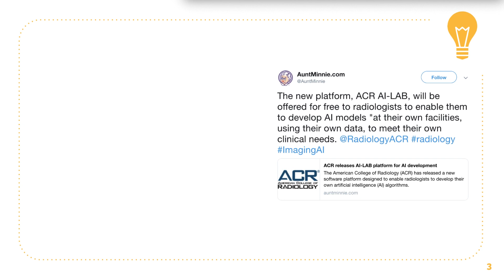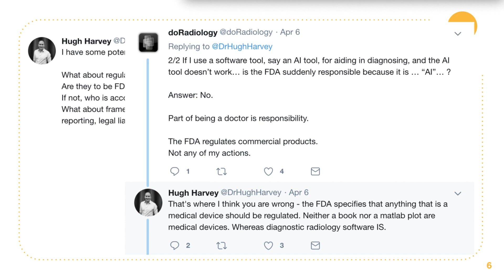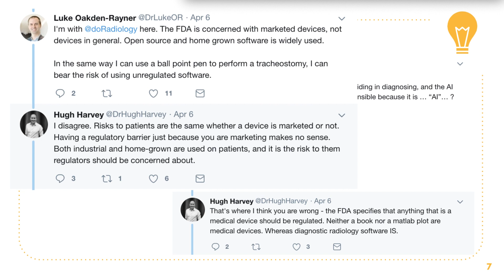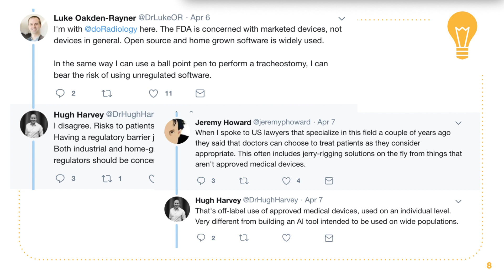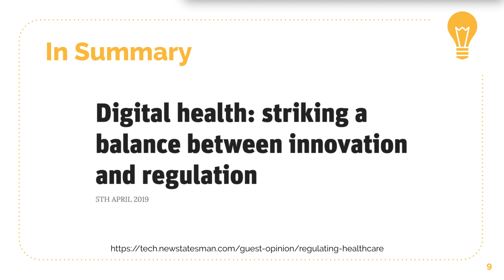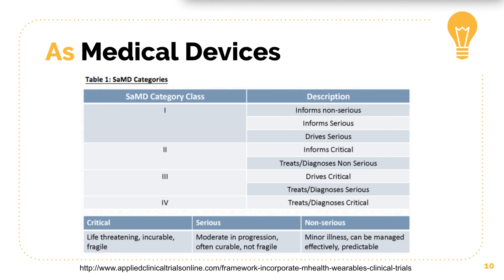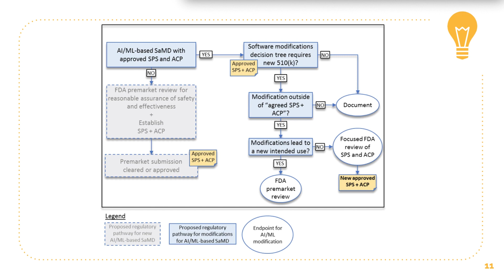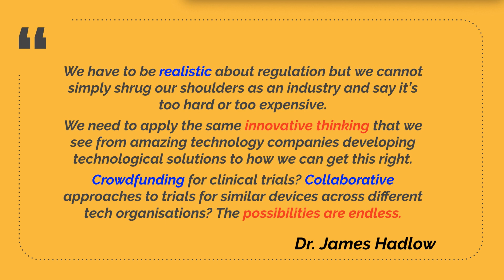Deep Learning on Healthcare (6): Regulations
I found quite interesting argument in twitter between influential people such as Hugh Harvey, Jeremy Howard and Luke Oakden-Rayner. So I decided to introduce this argument and discuss about the regulation for deep learning in healthcare and medicine for the last lecture theme.